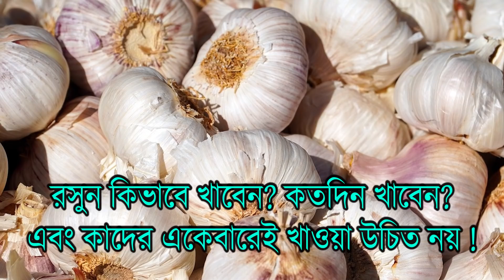রসুন কাদের একেবারেই খাওয়া উচিত নয়। রসুন কিভাবে খাবেন এবং কতদিন খাবেন জেনে নিন। | EP 904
কোনো কিছুই অতিরিক্ত ভালো নয়। তেমনি মসলা হিসেবে বহুল ব্যবহৃত রসুনের অতিরিক্ত ব্যবহারেও রয়েছে পার্শ্বপ্রতিক্রিয়া। রসুন খাওয়ার উপকারিতা এতখানি থাকার সত্ত্বেও এর কিছু কিছু অপকারিতাও রয়েছে যা আপনার অবশ্যই জানা উচিত। রান্নায় ব্যবহার করা রসুনের থেকেও বিশেষ করে কাঁচা রসুনের অপকারিতা বেশি। আসুন বিস্তারিতভাবে জেনে নেওয়া যাক।

For Authentic Ayurveda Treatment & Healing System at Kolkata.
PRASIDA AYURVEDA CLINIC
Dr. CM Pradyumna (B.A.M.S., M.D)
Dr. Mrs. Sabitha Pradyumna  (B.A.M.S., M.D)
Ayurvedacharya, AyurvedaVachaspati
Address: "Adya Shakti",
CK 128, Sector 2, Salt Lake, Kolkata  700091, INDIA.

For Any Men's Beauty Product Please Go Through:
For All Kind Ayurvedic Product, Please Go Through & Chose Your Item: